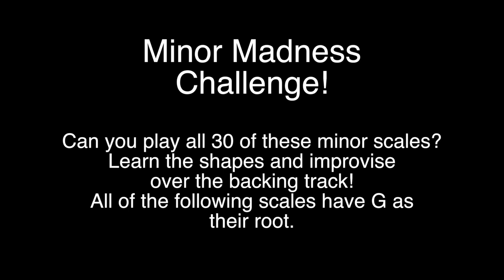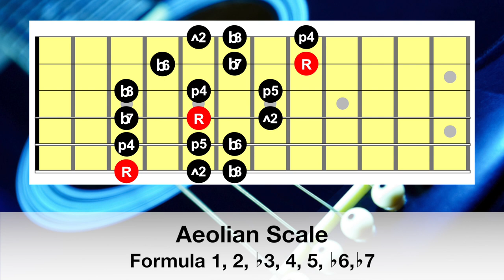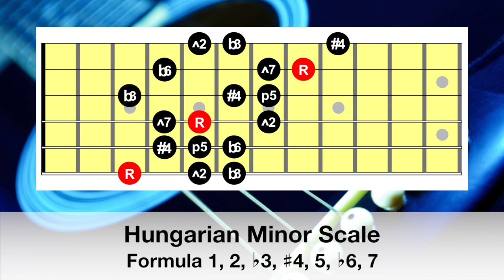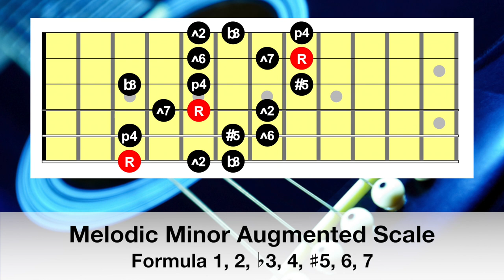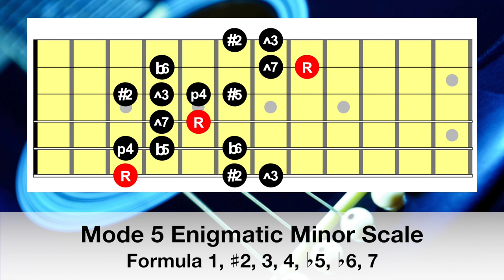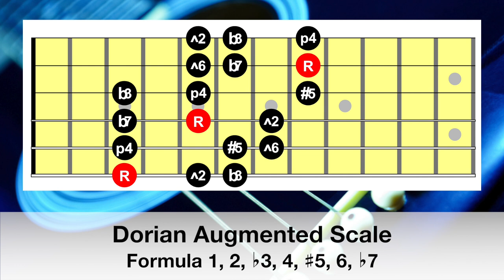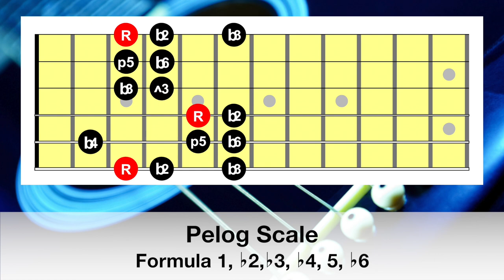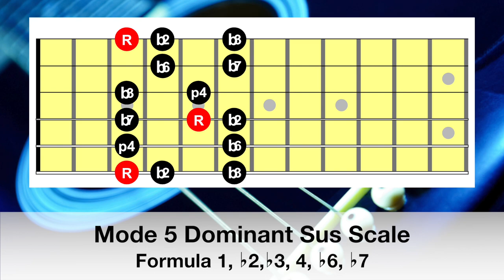Minor Scale Challenge | Six String Studies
Can you complete the Minor Scale Challenge?

This video is over 1 1/2 hours long and it's packed full of regular and exotic minor scales for you to jam with!

In today's video, Minor Scale Challenge,  you will be learning how to start using the over 30 minor scales.
This backing track is designed to help you practice all the scales necessary to start playing like your favourite guitarists!

Want To Learn:
7th, Minor 7, Major 7, Minor 7♭5, Sus, Diminished and Augmented Chords?
Licks & Runs?
Theory?
Arpeggios?